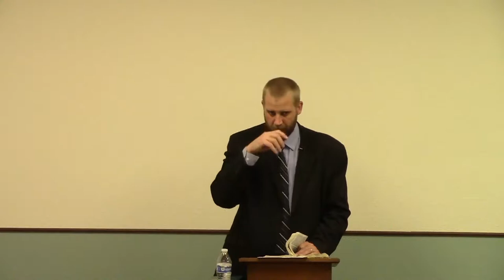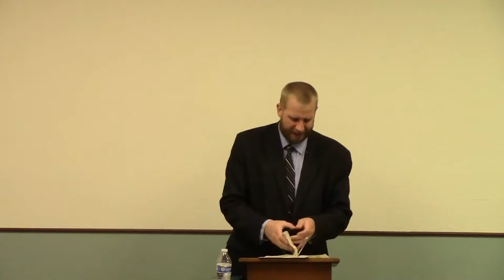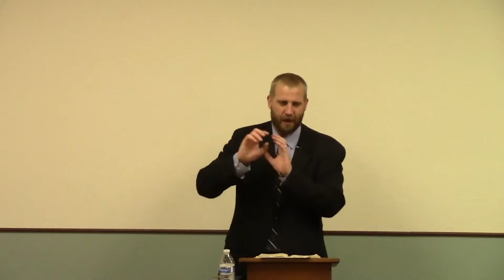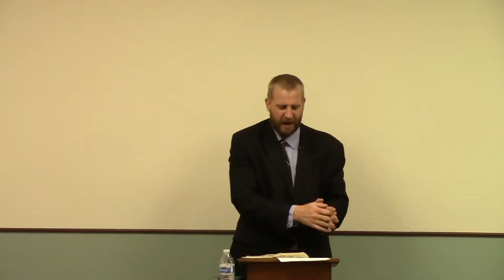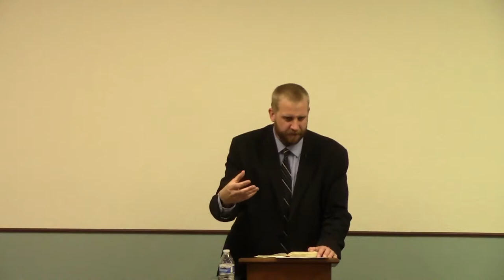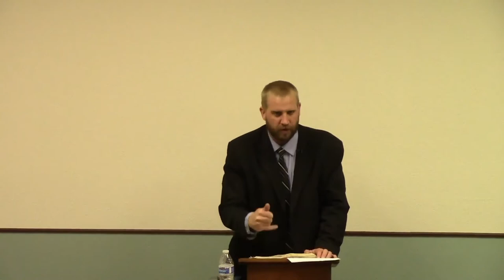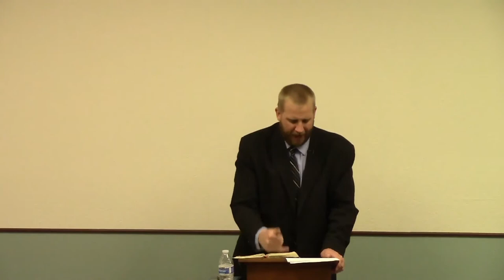Haggai 1 - Now is the Time to Build God's House